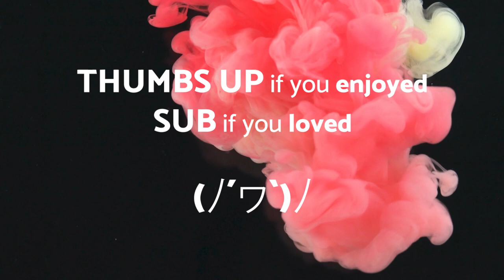Baker Street - R&B n Soul - No Copyright Music Original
dove potete trovare una vasta selezione di musica pop senza copyright. In questo video, vi presento "Baker Street", una traccia pop energica e coinvolgente, perfetta per dare un tocco moderno e dinamico ai vostri progetti.

"Baker Street" è un brano fresco e orecchiabile, è l'ideale per accompagnare video di viaggi, vlog, montaggi, presentazioni e altro ancora. La sua natura senza copyright vi consente di utilizzarlo liberamente senza preoccupazioni legate ai diritti d'autore.

Siete pronti ad immergervi in un'atmosfera pop e coinvolgente? "Baker Street" vi trasporterà in un mondo musicale pieno di energia, positività e emozioni. Sia che siate creatori di contenuti, filmmaker o vlogger, questa traccia vi aiuterà a creare un'esperienza unica per il vostro pubblico.

La musica pop senza copyright offre un'opportunità straordinaria per arricchire i vostri progetti creativi, offrendo un suono professionale senza limitazioni legali. Con "Baker Street", potrete catturare l'attenzione degli spettatori e aggiungere un tocco di originalità e freschezza alle vostre produzioni.

Vi invito a ascoltare "Baker Street" e ad esplorare il resto della mia libreria musicale senza copyright. Troverete una vasta gamma di generi e stili musicali per soddisfare le vostre esigenze creative.

Grazie per aver scelto la musica senza copyright per arricchire i vostri progetti. Spero che "Baker Street" diventi la colonna sonora perfetta per le vostre avventure e vi accompagni in ogni momento emozionante della vostra vita creativa.
Godetevi la musica e create senza limiti!